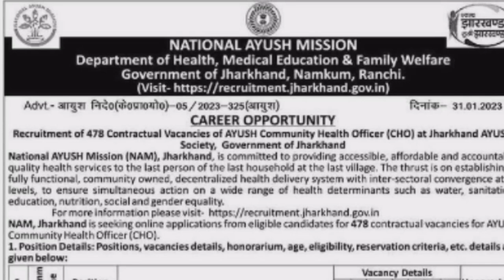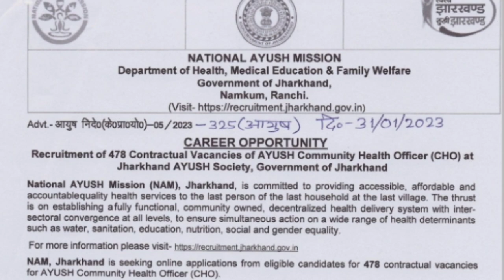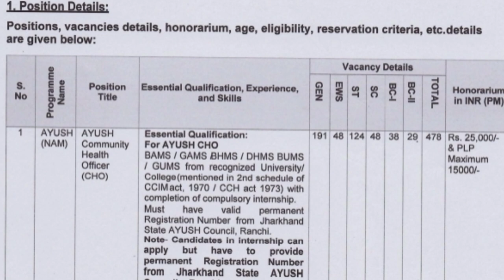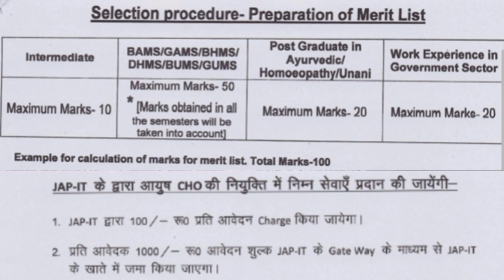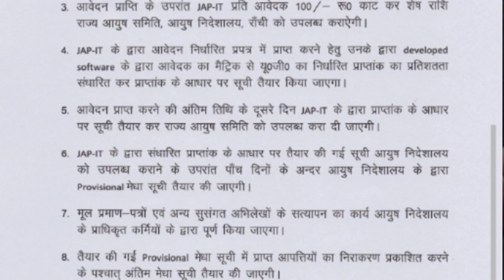AYUSH CHO की निकली बंपर बहाली,15 फरवरी है अप्लाई करने का लास्ट डेट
National Ayush Mission is seeking eligible candidates to fill up 478 vacancies of CHO in Jharkhand.